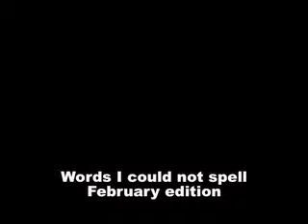S1E6 Words I couldn't spell, February edition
Alright! It's time for more words that my iMac made me realize I could not spell. Enoy!